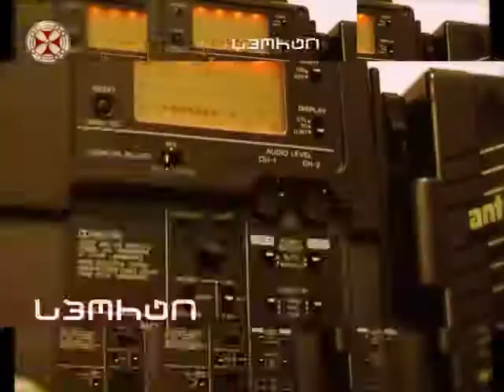პროგრამა ”სიახლენი” 25 დეკემბერი , 2017 წ